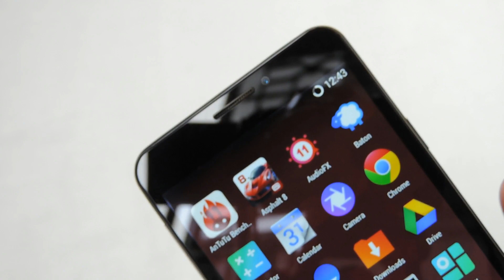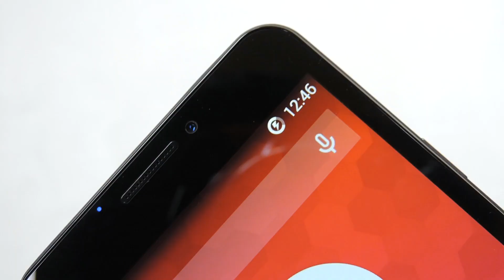YU YUREKA: Giveaway! [CLOSED]